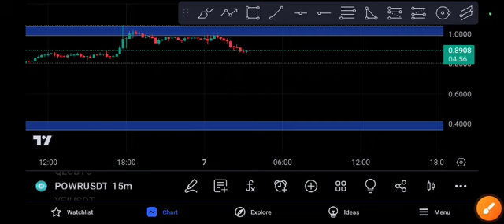Power coin Urgent Guys! power Price Prediction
Queries Solved:
1.  today target
2.  price today
3.  price prediction
4.  token today target

cvpcoin Telegram Premium Signals Group ($25 Monthly) Contact Now!

Queries Solved:
1.  today target
2.  price today
3.  price prediction
4.  token today target